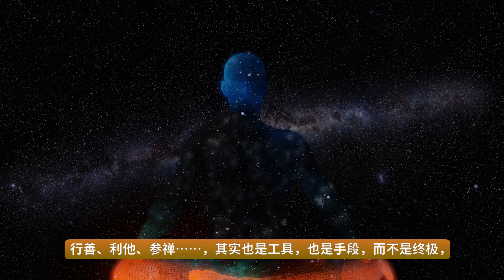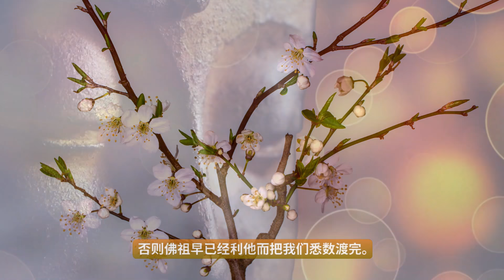还有什么比事业、身体、亲情、爱情更重要的吗？（胤然诗愈系-2020年7月5日第30期）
胤然禅意诗愈系：苍云迷过客，圆月照归人；何时无幻影，随处有空心

还有什么比事业、身体、亲情、爱情更重要的吗？
曾经以为事业最重要，突然醒悟，亲情其实更重要。
曾以为亲情更重要，却又总被爱情冲昏了头脑。
跳出娑婆来，从人生究竟、宇宙真谛的高度来看，事业、亲情、爱情……其实都是工具、是手段，唯有天命才是终极。
千万年来，我们执着努力，是为了完成——多少轮回里约定的使命：渡一脉灵魂。
行善、利他、参禅……，其实也是工具，也是手段，而不是终极，他人再完美无缺的说教，也不能代替自心的开悟，否则佛祖早已经利他而把我们悉数渡完。
自己的天命啊，只能自己利用一切工具、手段，一切善缘，修到彼岸。
苍云迷过客，圆月照归人。
何时无幻影，随处有空心。

【胤然诗创文话】是诗人、加籍文化学者黄胤然的文化空间。

欢迎与我们互动、评论，并感谢您的点赞，这些对当代真正的文人士大夫、从事中国传统文化古典诗词创意的小众人群来说非常重要！

目前有4个专栏：【胤然诗创】，【胤然文话】，【诗愈系】以及【格律诗词创作与鉴赏】课程。

【胤然诗创】：以古典诗词创意为核心的相关内容及衍生文创——传音十里幽犹在在，挂壁千年字自香。

【胤然文话】：通过鲜活的故事及案例，文化监理&文明监理理念首倡者、首位民间文化监理人将把中国大陆社会文化及文明领域的诸多内伤败笔、丑陋问题，进行披露分析，监理优化，进而提高社会与民众整体的文化质量与文明质量——不负先贤胤来者，敢违时贵眄俗流。

【诗愈系】：诗词，是中国传统文化的治愈系！诗歌疗愈诗愈系不是知识分享，而是体验、享受、治愈。用美图+美乐+美诗的形式，抚慰灵魂，优化自我。

【格律诗词创作与鉴赏】：30馀年诗创+20馀年传授+10馀年广告公司文案外包监理及优化经验铸成的46讲精品课程，诗、词、对联全覆盖——万里鹏云擎汉梦，千秋龙野隐唐雄。

附黄胤然简介：
加籍文化学者、诗人，魁北克大学MPM，《文化监理优化与创意》作者，诗装®汉服专利发明人，双章书法®、胤然体歌词、写意音乐剧、文创监理、文创优化等理念首倡者。

研发并主讲：《格律诗词创作与鉴赏》《诗歌疗愈诗愈系》《文案、文创监理与优化》《当诗词遇见广告、服装、雅集、翻译、歌曲……》等系列课程。

监理出CCTV、湖南移动、小罐茶、农夫山泉、Cartier、Tiffany等中外知名机构甚至官媒御用笔杆文案、广告语的漏洞、内伤和败笔。

转型文创前，曾拥有CIA(国际注册内部审计师)、CISA(国际信息系统审计师)、CISSP(国际注册信息系统安全师）、Master CIW Administrator（CIW管理大师）等国际知名认證。

联系：
微信：huangyinran001
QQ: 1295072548